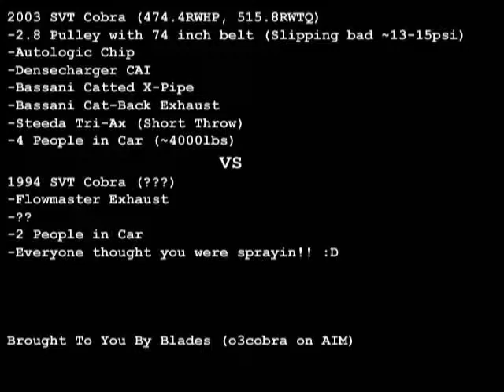03 Cobra vs 94 Cobra